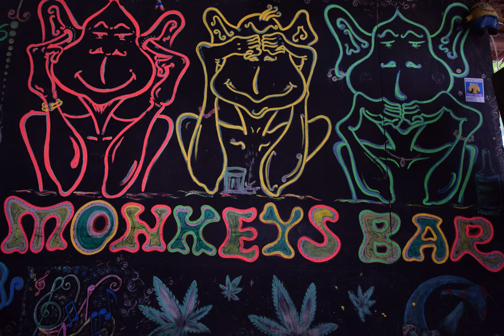Three Monkeys Bar Song